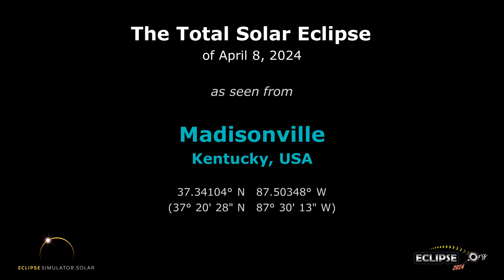The Total Solar Eclipse of April 8, 2024 from Madisonville, KY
What will the 2024 solar eclipse look like from Madisonville, Kentucky?  Find out here!

(The eclipse sequence begins at 0:22)

Links:
• Eclipse2024.org
• 2024 eclipse page for Madisonville

What will the 2024 solar eclipse look like from Madisonville?  This simulation will show you! We've captured the view from the Eclipse2024.org Eclipse Simulator for Madisonville, so you can preview the eclipse before it happens!* It's just one way that Eclipse2024.org is providing great information and education to help build excitement for the total eclipse of 2024 – the Great North American Eclipse.

Visit Eclipse2024.org's online eclipse simulator for many more features, as well as detailed instructions on exactly what you're seeing in the simulation. You can change the foreground scene, because we know that the scene in the simulation might not look like Madisonville!  You can also get a closeup view of Baily's Beads, change the shape of the corona, see the outlines of the Moon and Sun during the eclipse, and MORE!  With the simulator, you can: